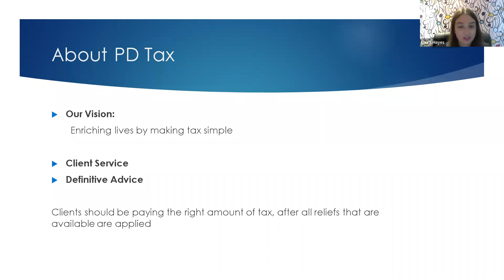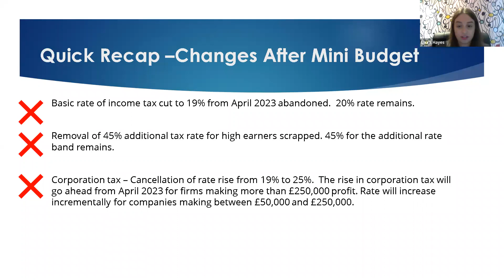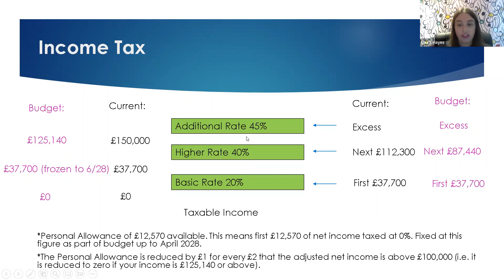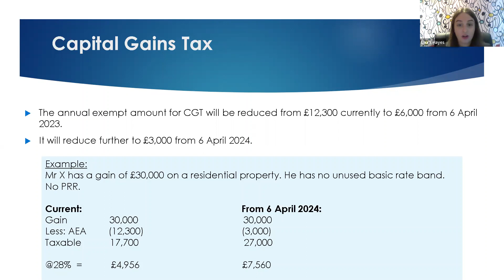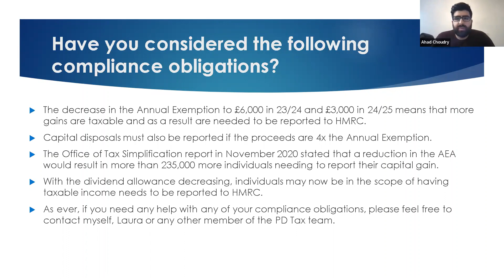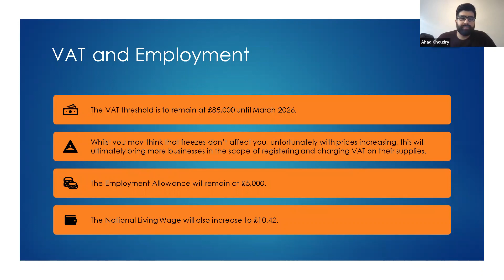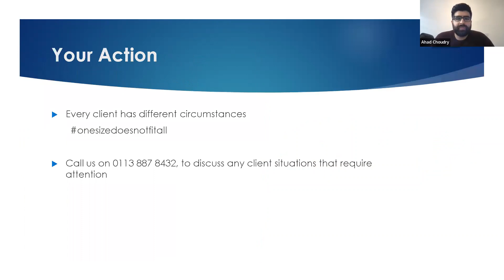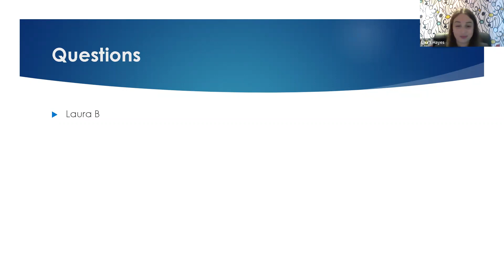Autumn Budget Webinar November 2022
Join us on our Autumn Budget webinar as Laura Hayes CTA and Ahad Choudry discuss the changes made by The Chancellor and the tax implications for individuals and businesses.

Feedback from our previous webinars:
"Just the right length and the content was great and informative."
"Answered my question which I had been pondering for a while."
"A very useful reminder of points to watch out for."